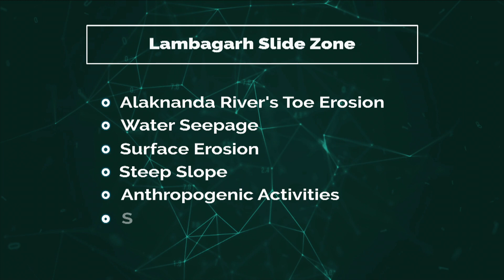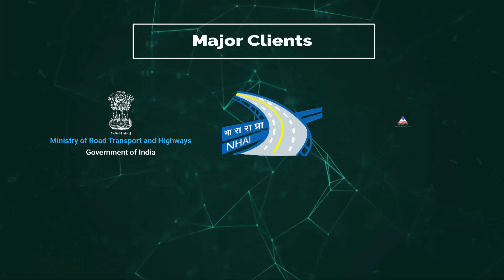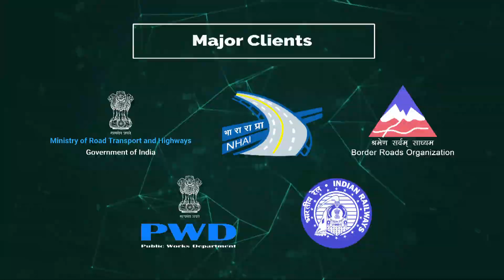Landslide Mitigation Works in Uttarakhand, India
With more than 12% of land area prone to landslides and more than 61 landslides occurred in the year 2021, India is facing high risk of landslides in hilly terrains and there is huge necessity of rockfall and landslide mitigation measures. At Maccaferri we do not simply sell products; we provide better solutions – identifying, addressing, and responding to the specific needs of each client.

Maccaferri successfully implemented landslide mitigation solutions at one of the critical slip zones- Lambagarh (NH-58) in Uttarakhand India. The road leading to the holy shrine of Badrinath temple is highly susceptible to toe erosion by Alaknanda river, excessive rainfall and anthropogenic activities.

Maccaferri Terramesh®️ system and Paralink®️ reinforcement were installed to construct a 44 m high reinforced soil wall towards valley side for road retention and 10 m high rockfall embankment at toe protecting pilgrims/ commuters from rockfall and landslide hazard.